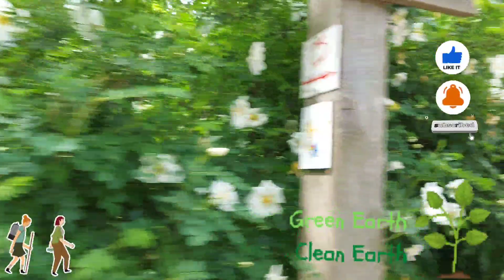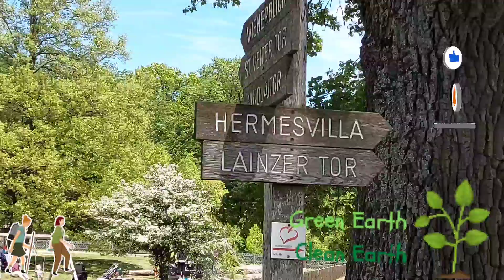Nature/Lainz Park in Vienna Austria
Lainzer Tiergarten is a 24.50 km² (6,054-acre)[1] wildlife preserve in the southwest corner of Vienna, Austria, 80% of it being covered in woodland. It dates back to 1561, when Ferdinand I created it as a fenced-in hunting ground for his family to use. Since 1919, it has been open to the public. Its name consists of its location by the Lainz district of Vienna's
 13th District, and Tiergarten, which means zoo (literally, "animal garden").